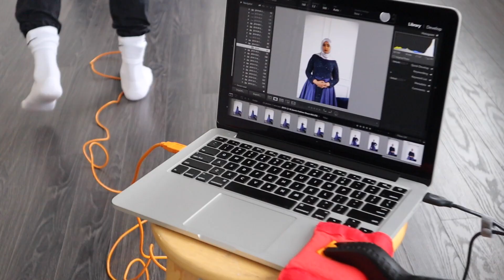YOUR GIRL IS 25 🎉 | BTS of My Birthday Shoot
It’s your girls birthday 💃🏽🎉 & you guys have been asking for more vlogs. So I thought I’d share the behind the scenes of my birthday shoot! I hope you guys enjoy it!